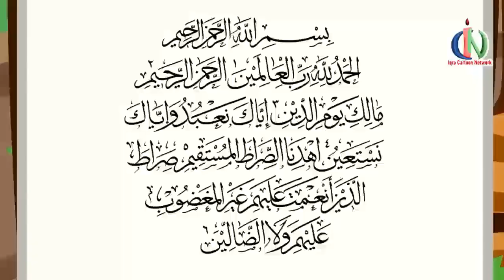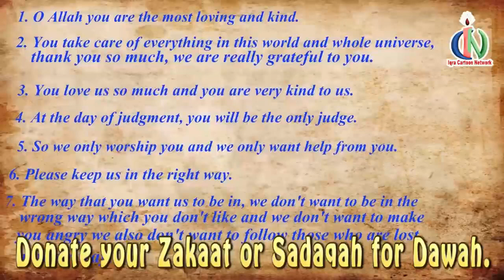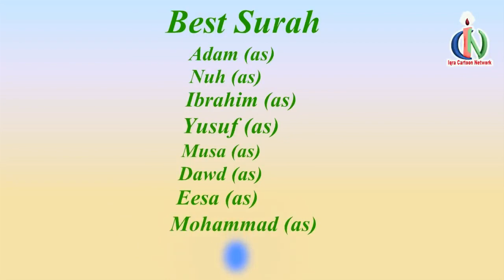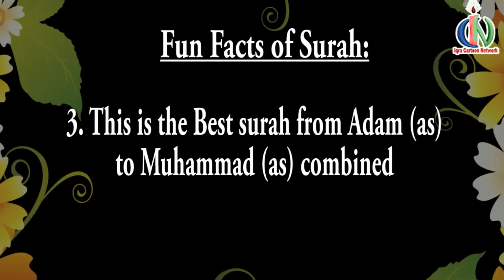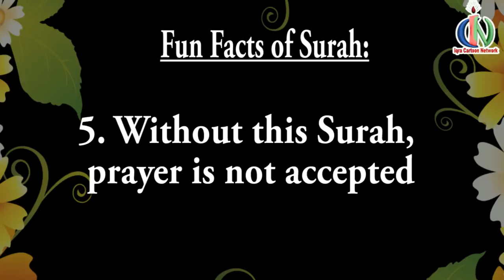Surah Fatiha Stories from the Quran Ep 01 Quran For Kids Tafsir For Kids Cr rRRstbjQ